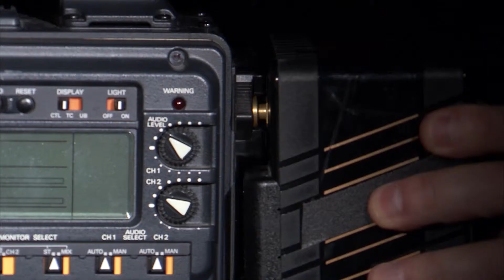Autism Channel World News for Friday, December 20th